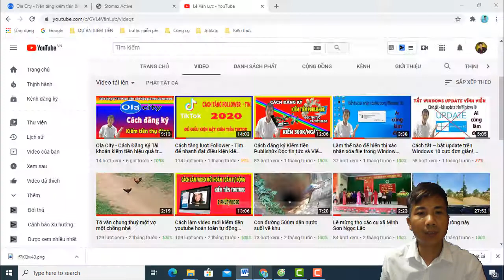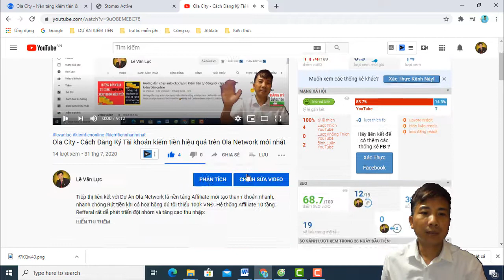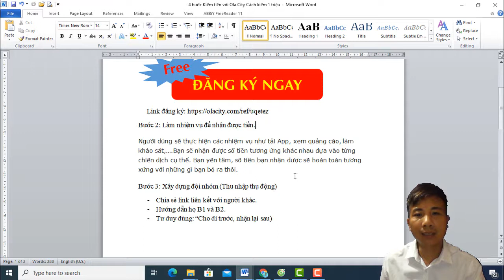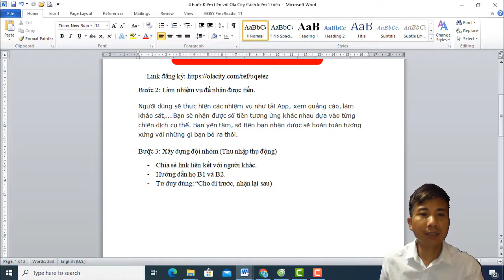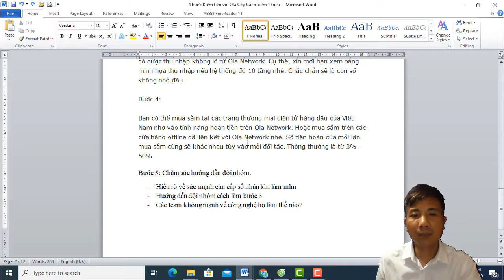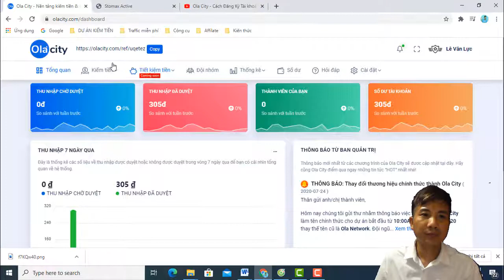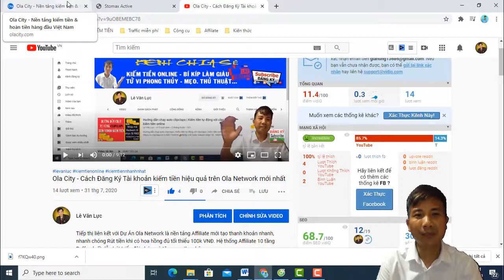Ola City - 5 bước Kiếm tiền với Ola City | Cách kiếm 1 triệu ngày không cần vốn